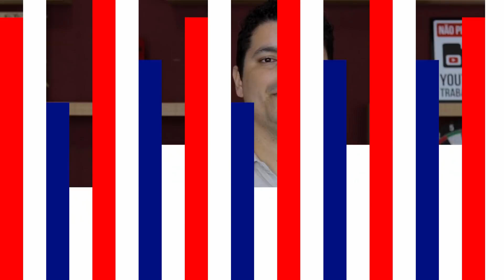CORTE DEGRADE RÁPIDO -Técnicas de Barbearia para Aperfeiçoamento no Uso da Tesoura e Mãos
No vídeo de hoje eu respondo o que vocês colocam nos comentários, usando PergunteAoFelippe sobre cortes de cabelo masculino. Converso no curso de barbeiro sobre como fazer corte de cabelo degradê rápido, técnicas de como cortar cabelo na tesoura e muito mais, espero que gostem.